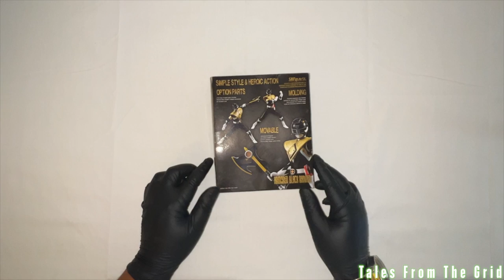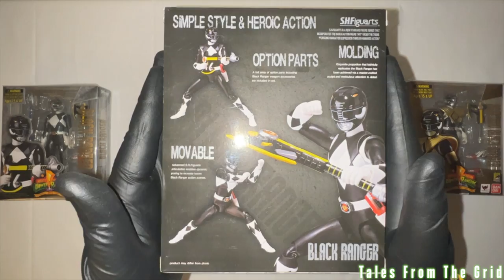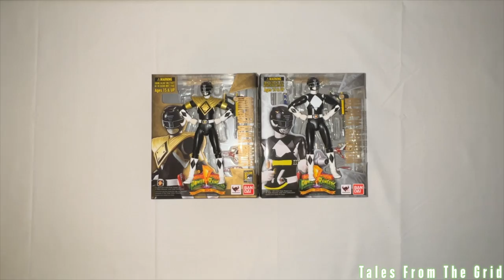S.H. Figuarts Mighty Morphin Black Ranger from Tamashii Nations | Tales From The Grid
S.H. Figuarts Mighty Morphin Black Ranger from Tamashii Nations
S.H. Figuarts Mighty Morphin Armored Black Ranger from Tamashii Nations
S.H. Figuarts Mighty Morphin Black Ranger with Dragon Shield from Tamashii Nations

The Grid Collection: S.H. Figuarts Mighty Morphin Black Ranger from Tamashii Nations